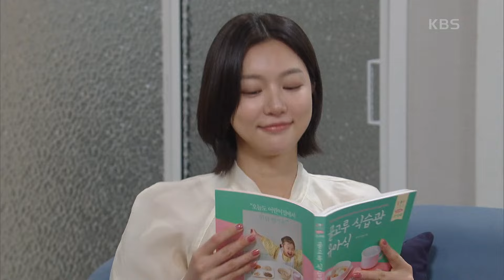‘당신만 건강하면 돼’ 살가운 하연주의 태도에 의구심이든 정찬..! [피도 눈물도 없이/The Two Sisters] | KBS 240426 방송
‘당신만 건강하면 돼’ 살가운 하연주의 태도에 의구심이든 정찬..!

KBS 일일드라마 ‹피도 눈물도 없이› ‹The Two Sisters›